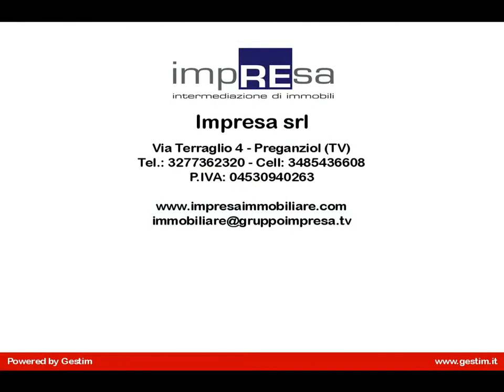3 Camere in Vendita a Silea (TV)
In vendita a Silea frazione appartamento con tre camere e due bagni. L'appartamento si trova a S.Elena di Silea in elegante palazzina di recente costruzione. L'appartamento è situato al piano primo, con ascensore, ed è così composto: ingresso, cucina a vista, ampio soggiorno, spazioso disimpegno per armadio a muro, camera matrimoniale di ottime dimensioni, camera doppia, camera singola, bagno e bagno/lavanderia. Zanzariere e impianto di aria condizionata, tenda da sole sul terrazzino. Garage spazioso nell'interrato, posto auto riservato all'interno della proprietà. Giardino condominiale. Potete contattarci senza impegno per ottenere maggiori informazioni e per prenotare una visita per questa porzione di casa in vendita a Silea, S. Elena telefonando all'Agenzia Impresa srl di Frescada di Preganziol Via Terraglio nr. 4 al seguente numero di telefono 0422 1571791 Per questa e altre proposte vi invitiamo a visitare il nostro sito